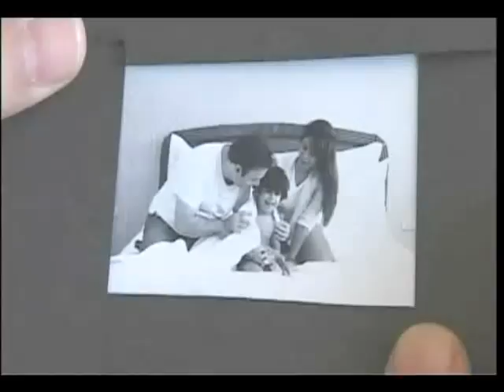Roshan Abbas Photo shoot